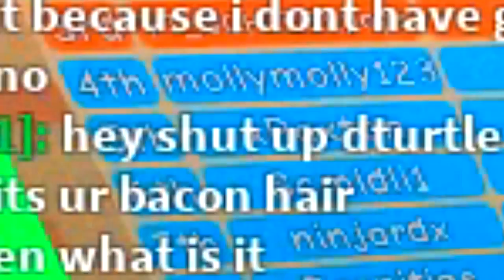NOOB DISGUISE TROLLING! WITH POT O' GOLD IN ROBLOX BUBBLEGUM SIMULATOR!! (I GOT BULLIED) [UPDATE 19]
Today i use my partner in crimes best secret pet, the pot o'gold to do a noob vs pro trolling video where we dress like a complete noob and go around asking for pets and then when we get bullied by the bullys we reveal our secret pet the pot of gold and supirse them leaving them speechless!

Thanks to AlwaysBoost For letting me use his pet

--Credits--

Music & Sounds:
Epidemic Sounds